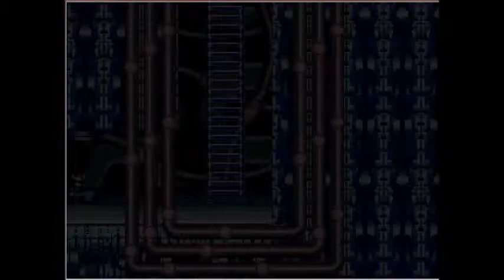mavericks 3 zero´s revenge capitulo 30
ahora en Final Weapon